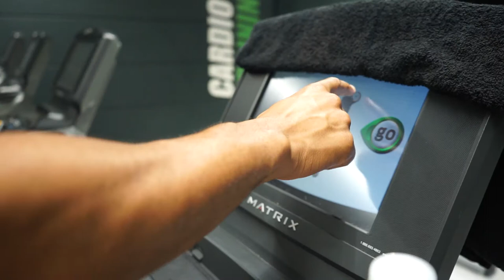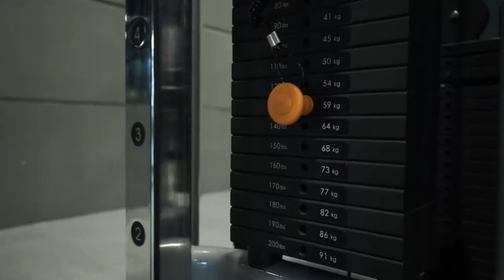Julien Essome Workout Session x Makusu Films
Session Workout avec Julien Essome.
Réal: Makusu Films
Montage: Makusu Films